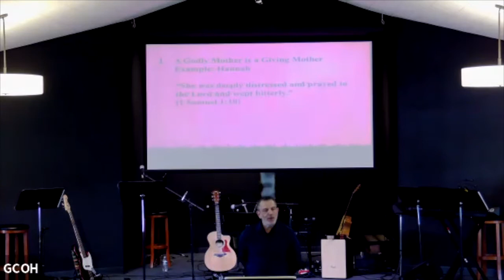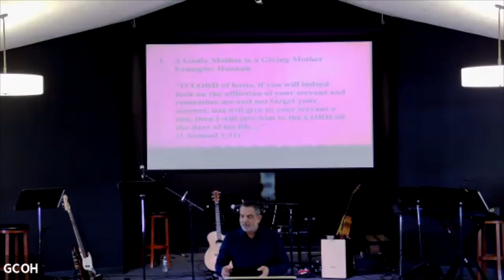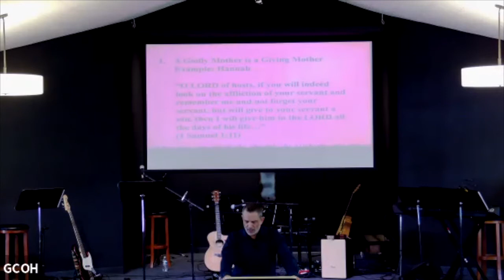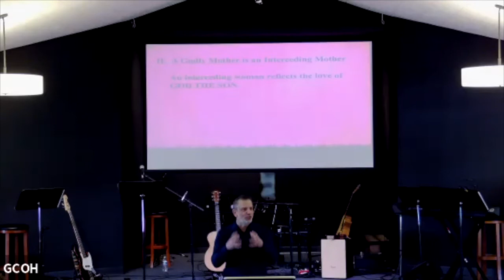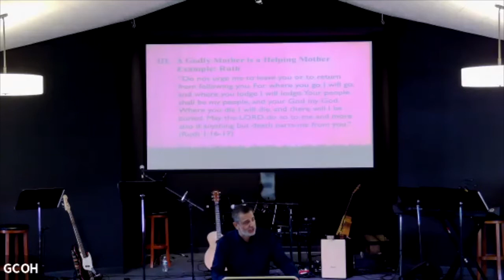May 8, 2022 // Godly Mothers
Godly Mothers
A Mother's Day Message
Pastor Jonathan Schuster